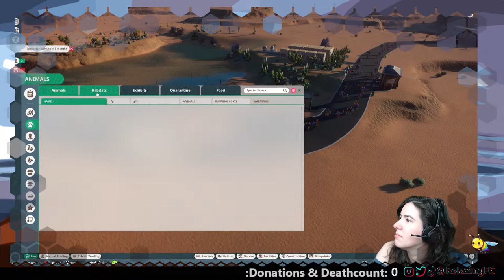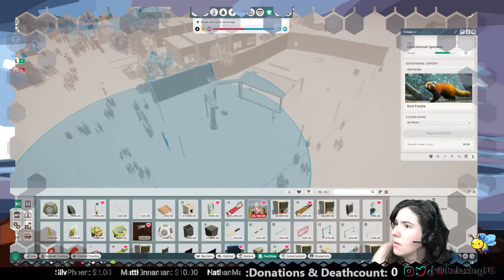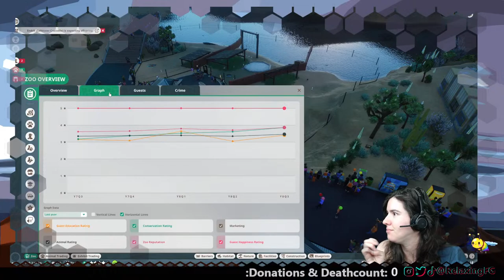Planet Zoo - Nevada State Eco-Zoo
This channel is was created to help relax, all are welcome to enjoy. Thank you for stopping by. Also check out the links before for more ways to interact with Rela.